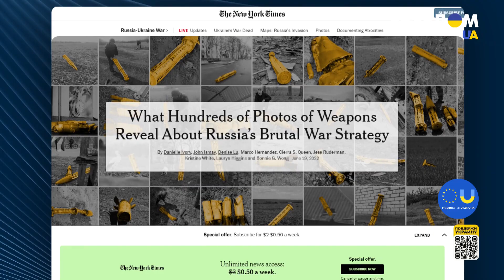Западное вооружение. Потребности ВСУ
Запад в последние недели наращивает поставки вооружения Украине. Чего сейчас больше всего не хватает для защиты от российской агрессии – смотрите в материале